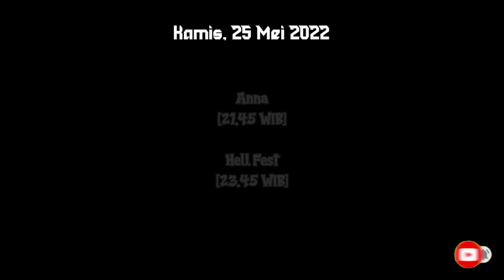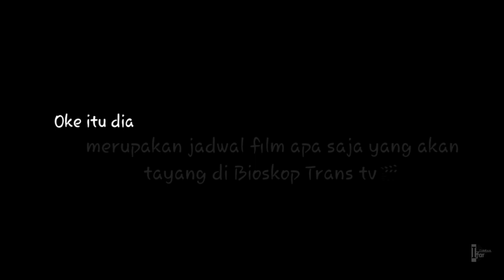lah? || share Jadwal Bioskop Trans Tv🎬 tanggal 22 s/d 28 Mei 2023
Update Jadwal Bioskop Trans Tv🎬 tanggal 22 s/d 28 Mei 2023
Stay to watch the video▶
Niatnya gw mw juga buat konten game di channel ini guys mungkin nanti kali y..
Arigatou Gozaimasu,.

 Music or Track in this Video:
-Track: Heather Sommer Uplink - Chance On Faith

-Track: YOASOBI  夜に駆ける Yoru ni Kakeru  Arixed Remix

If you have a problem about all the media contained in this video such as videos, photos, music and others that have copyright, the owner please contact directly with me via email.